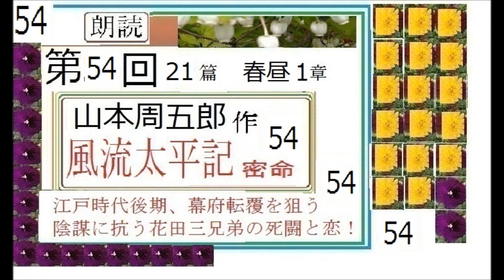朗読,54,「風流太平記, 密命！花田三兄弟,54,」,作,山本周五郎,※朗読,イサナ,朗読館,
新チャンネルはじめました

朗読,39,「風流太平記,　密命！花田三兄弟,39,」
新,初,朗読,１,「風流太平記,　密命！花田三兄弟,１,」,作,山本周五郎,※朗読イサナ,※初回,スタート,